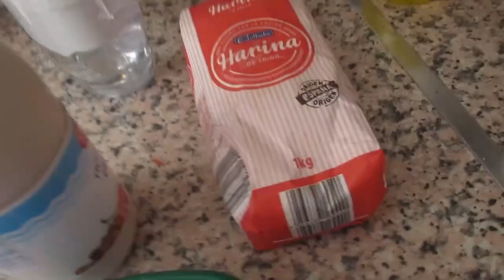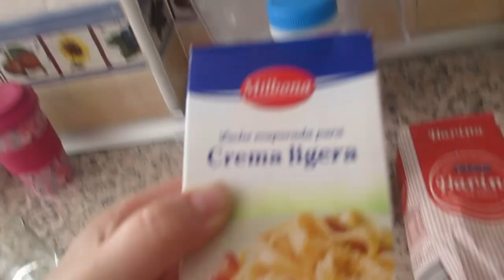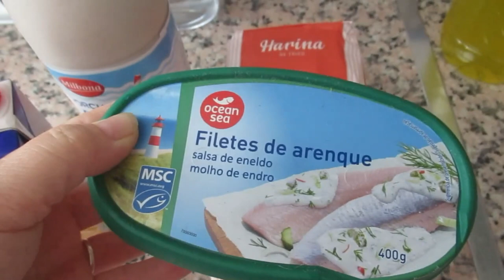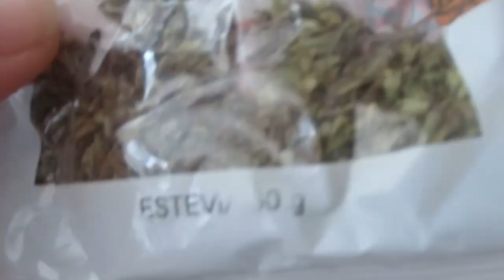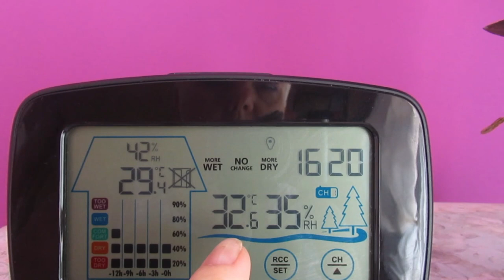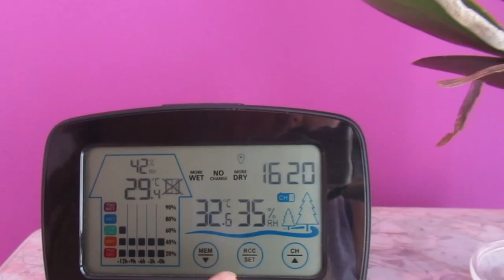Как вам идея??? 😃 В предвкушении 🤪Скоро ФИЕСТА💃 ИСПАНИЯ Влог